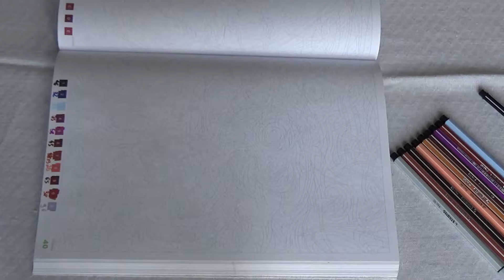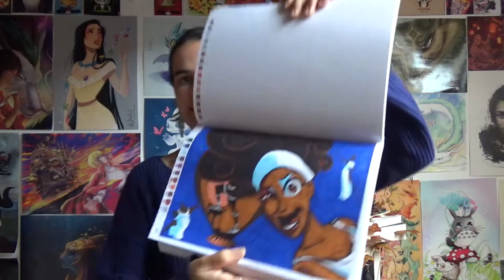Speed coloring Mystère Disney #3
Hello les pandas !  🐼

Je vous retrouve pour un nouveau speed coloring. J'espère que ça vous plait toujours autant ! 🎨

Aujourd'hui, encore une fois, c'est un de me Disney préféré ! Quel est le vôtre ? Si je sais, je pourrai faire en sorte que le prochain coloriage soit en rapport avec votre Disney préféré ! Qu'en dites-vous ? 😁

En ce qui concerne ma vie : je commence finalement mon stage lundi prochain et j'attends toujours la réponse de mon service civique... J'espère que ça va arriver et de façon positive parce que j'ai un peu du mal à me projeter sans... 😕 Quoi qu'il en soit, je ne baisse pas les bras ! 💪

Si vous avez des envies de vidéos particulières que vous aimeriez que je fasse, n’hésitez pas à me demander, je pourrais toujours regarder si ça me plait et si c’est le cas la faire. 🥰

Je rappelle que mon but est de rigoler, donc quand je parle de personnes autres que moi-même dans ma vidéo, je tourne la chose de façon à que ce soit plus appréciable à regarder. Souvent je critique un comportement, mais en aucun cas une personne en elle-même. Je pars du principe que j'aime tout le monde. Je ne suis qu'amouuuuuur ! ❤

N’oublie pas que si la vidéo t’a plu tu peux la liker, si tu apprécies ma chaîne tu peux t’abonner et surtout si tu veux me faire une remarque ou bien me proposer des idées de vidéos, tu peux tout me dire en commentaire.
Merci infiniment d’avoir regardé cette vidéo !

Nombre d'abonnés : 370 😍Merci mille fois ! ❤

Plein de bisous mes pandas !